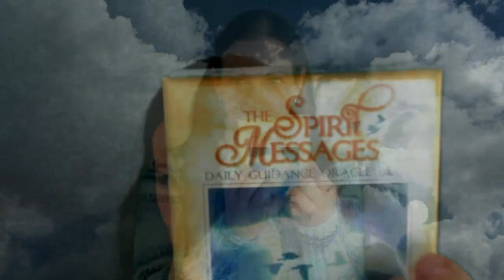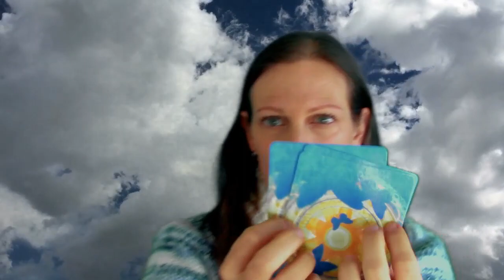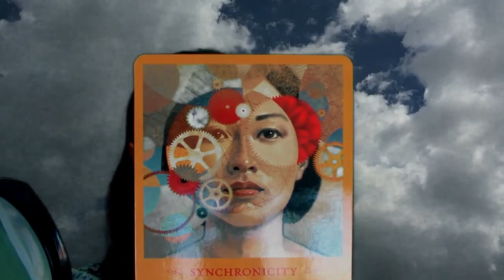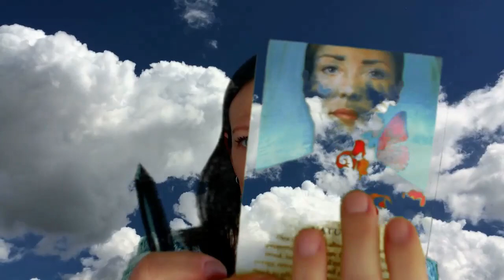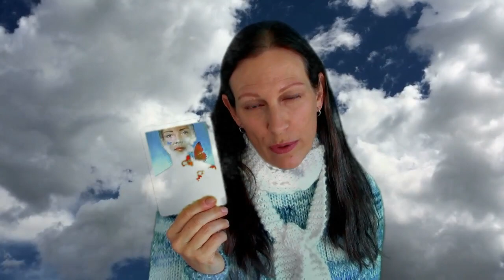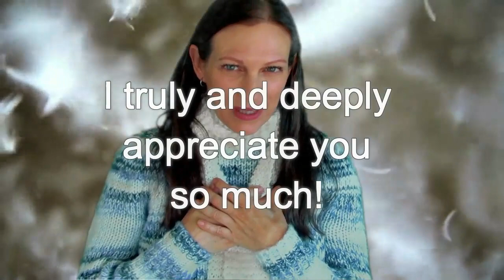Reiki ASMR l Grounding Energies l Clearing Aura + Blockages l Tuning Forks + Oracle Spirit Message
Book a real time distance reiki session with me
15 minutes - 25.55
30 minutes - 58.88
40 minutes - 81.11